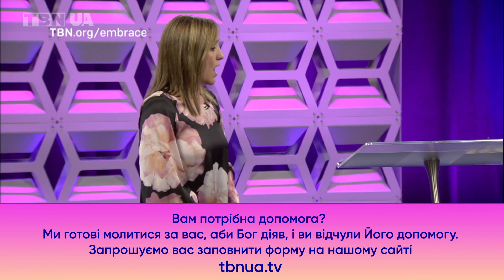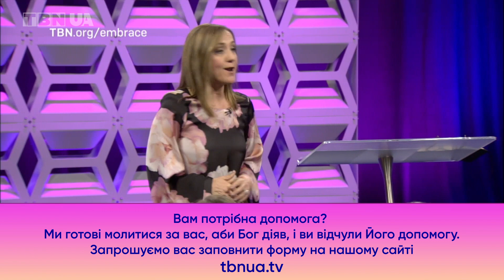Бог мобілізує нас для Свого Царства • Крістін Кейн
"Бог знайде тебе та просуне на посаду, яку має саме для тебе, тому що Він не помиляється й ставить кожного на своє місце".

Дивись нове відео на каналі @tbn UA, де у програмі @tbn “Equip and Empower» ✨ «Оснастити та вповноважити» Крістін Кейн ✨ @christine Caine навчає, що Бог ставить кожного віруючого на певне місце та знає час, коли просунути тебе далі.

Починаючи з 1973 року Американський канал 🇺🇸𝗧𝗕𝗡 є одним із найвідоміших і найпопулярніших християнських телеканалів у світі.

Програми телеканалу спрямовані на вивчення Божого Слова та практичне використання біблійних істин в житті.

Тепер телеканал 🇺🇸𝗧𝗕𝗡 став доступним для 🇺🇦україномовної аудиторії по всьому світу.

На каналі також будуть представлені програми, створені в 🇺🇦Україні.

МЕТА 𝗧𝗕𝗡🇺🇦𝗨𝗔 ТОРКНУТИСЯ КОЖНОЇ УКРАЇНСЬКОЇ ДУШІ ПОСЛАННЯМ ІСУСА ХРИСТА.

✔️Дивись 𝗬𝗼𝘂𝗧𝘂𝗯𝗲 канал 𝗧𝗕𝗡🇺🇦𝗨𝗔 українською.

✔️Отримуй відповіді на питання - як знайти Бога, як бачити Бога у своєму житті, як досягти мети, як побороти страхи, в чому є сенс життя та ін.

✔️Звертайся до нас за 🙏молитовною підтримкою.

𝐂𝐡𝐫𝐢𝐬𝐭𝐢𝐧𝐞 𝐂𝐚𝐢𝐧𝐞 - 𝐆𝐨𝐝 𝐇𝐚𝐬 𝐆𝐢𝐯𝐞𝐧 𝐘𝐨𝐮 𝐚𝐧 𝐀𝐬𝐬𝐢𝐠𝐧𝐦𝐞𝐧𝐭